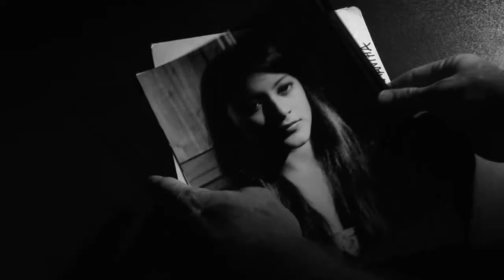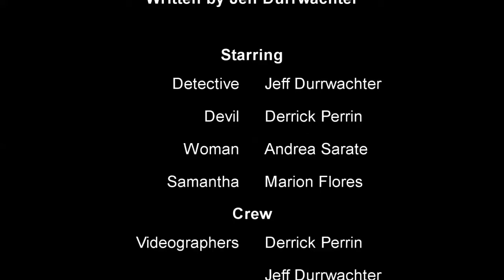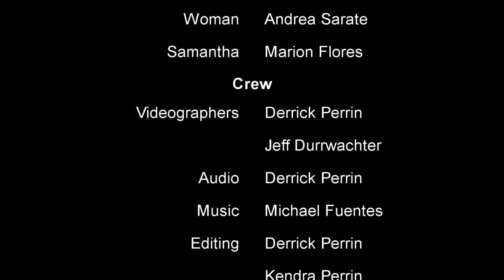Good Scotch - (CC7D 2009) Film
A film made for the Corpus Christi Seven Day Film Project. This is the 2nd year for us to be a part of the CC7D project. We had a lot of fun making this video. We shot with a Sony FX1000, in 24p.

All the shooting was done in a law office in Corpus Christi. We edited using Sony Vegas Pro, at Big Box Pro Video Productions.

CC7D Awards include:
Filmmaker's Award 2009
Jury Runner Up Award 2009